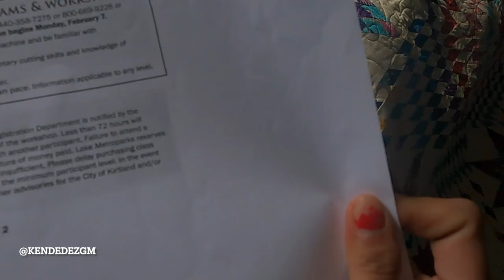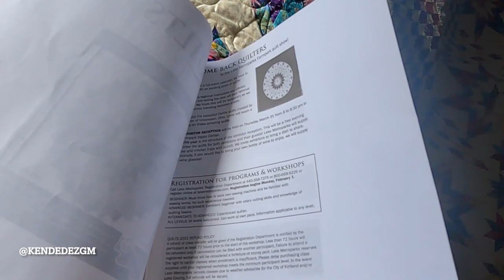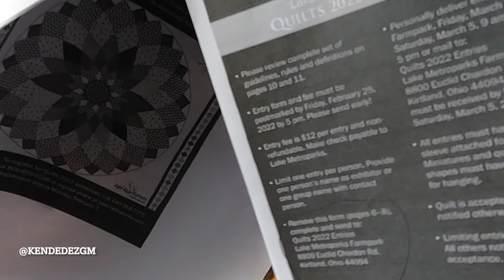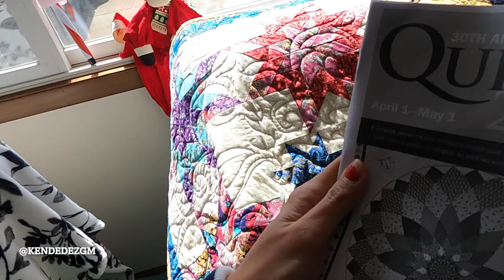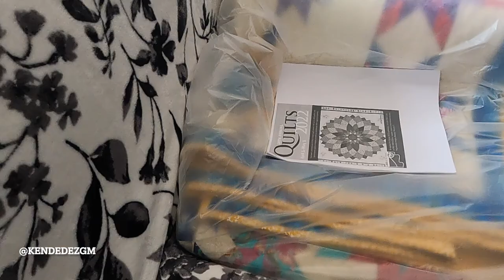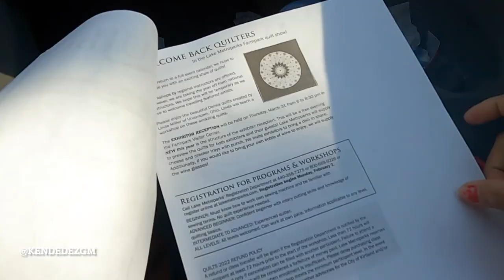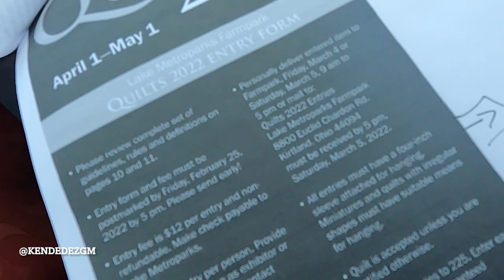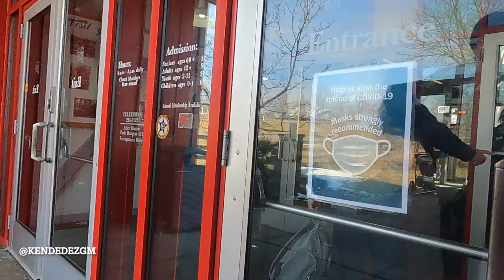Pertama ikut pameran quilt di Amerika || My first quilt goes to quilt show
Saya asli dari Indonesia  & Suami  dari Amerika. Saat ini kita tinggal di Amerika tepatnya bagian Ohio.
Video kali ini adalah video di mana saya sudah lama sekali menunggu hari ini tiba, karna ada pandemi  acara PAMERAN quilt ini sempat di tutup 2 thn . dan alhamdulillah acara ini di buka kembali dan memberikan kesempatan buat saya untuk ikut acara PAMERAN Quilt besar di Amerika bagian OHIO. semua dokumentasi video dari awal saya membuat sampai jadi sebuah QUILT akan saya share di video berikutnya yaa...

Jika  ada pertanyaan atau pun saran silahkan tinggalkan coment di bawah.
Thank You for your  support and Thanks for waching.